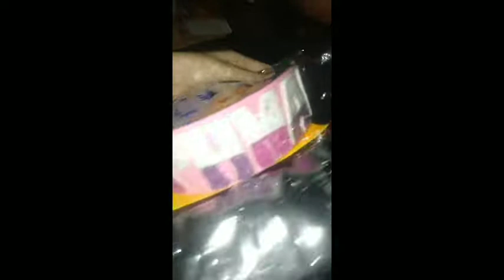Sending giveaway + Shopping | Gala galore | Aphmau Headband | LEEkhang KAMAY HANDICRAFTS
@Dj Avila
@Shavi Alvina Avila
@Jat tz Gaming
@Miraculous fan

Facebook: Ashly Vylette Lee Avila
Lyka: av_avila
Capcut: Aphmau edit
PicsArt: AshlyOMG0629